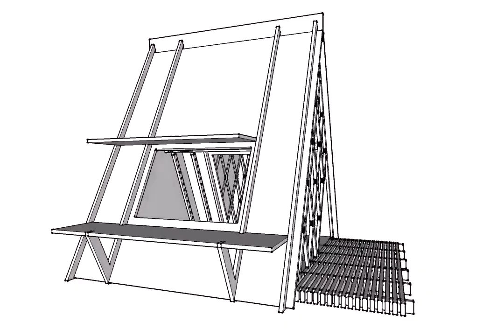Simplicity is a big part of concept design. The Frame is and always will be one that is perfect.